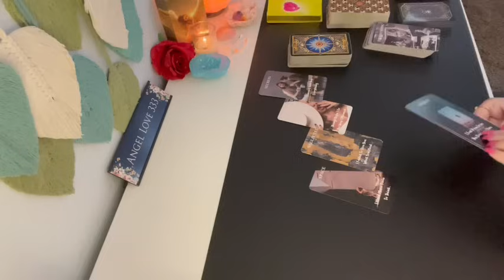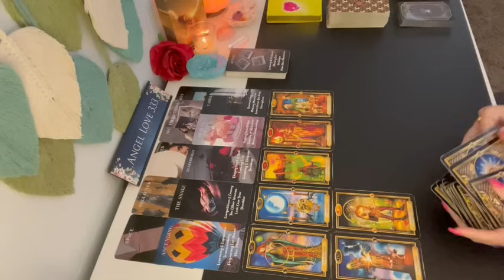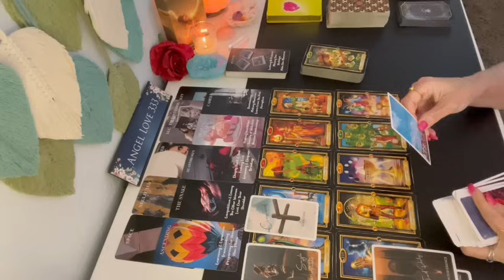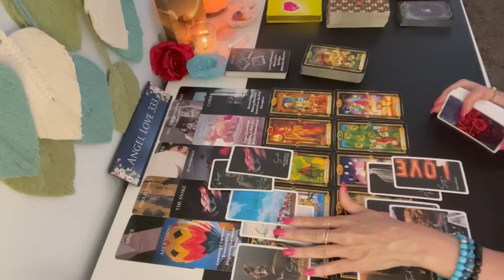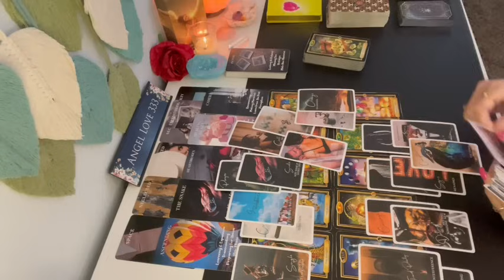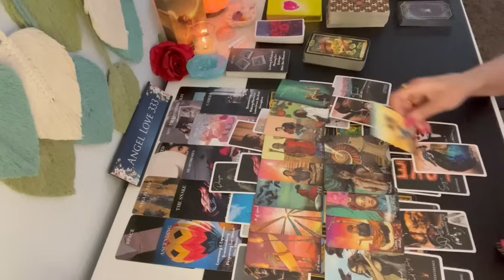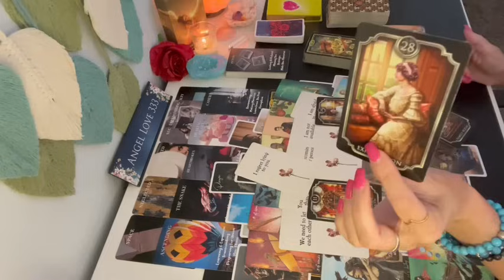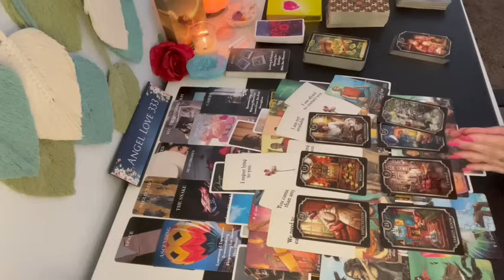❤️ SOMEONE YOU'RE NOT SPEAKING TO IS RETURNING! GETTING A MESSAGE FROM THEM! LOVE TAROT SOULMATE